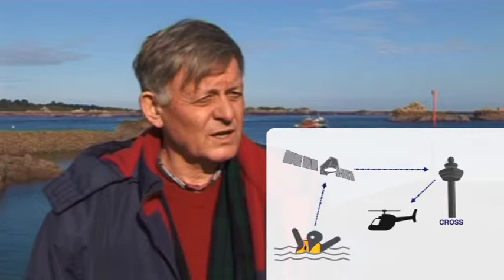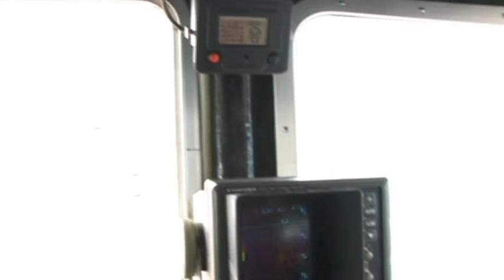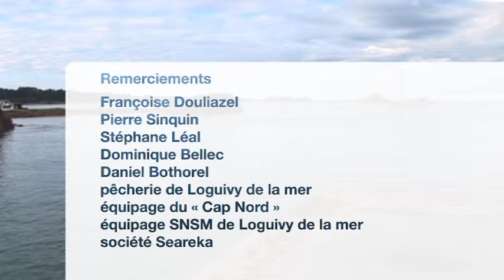Un homme à la mer